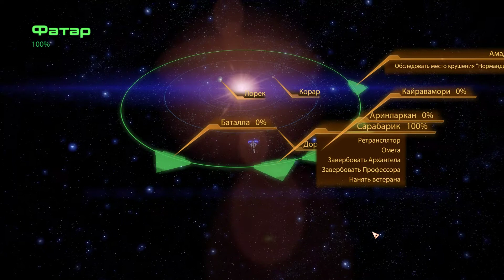Mass Effect 2 Новый кораблик ч 4 Мда пришел на рынок накупил игрушек блин